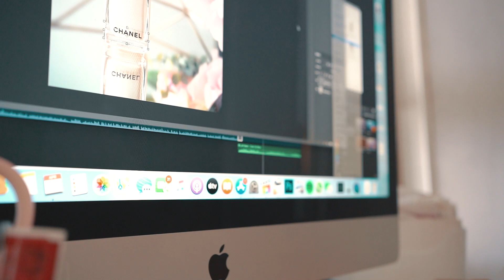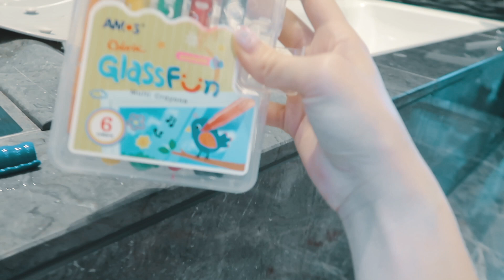APRIL DIARIES: 繼續抗疫 LIFE AT HOME | Bethni Y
最近真的沒有心情拍片，所以諗住睇吓四月有冇咩footage... 就慢慢剪咗條片出嚟。 雖然片段都係零碎咗啲， 但都係我們珍貴的回憶。

♡ 影片只供參考，每個人膚質唔同，追求嘅野亦都唔同。請按返個人需要去決定一件產品到底適唔適合自己！